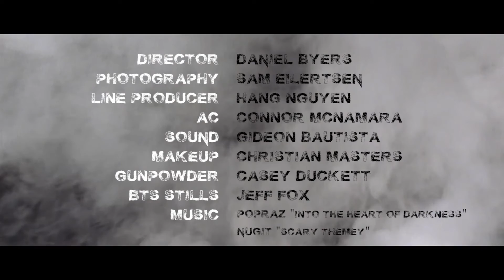Colonial Zombie Apocalypse - BLOODYBACK (Teaser Trailer)